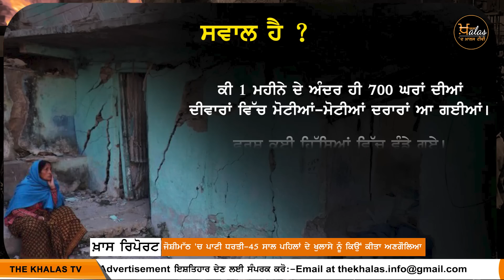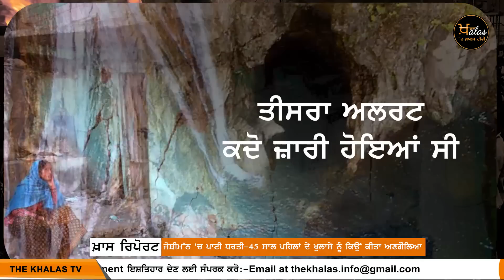Special Report on Joshimath । ਕੀ ਅਚਾਨਕ ਪਾਟਣ ਲੱਗੀ ਧਰਤੀ । The Khalas Tv